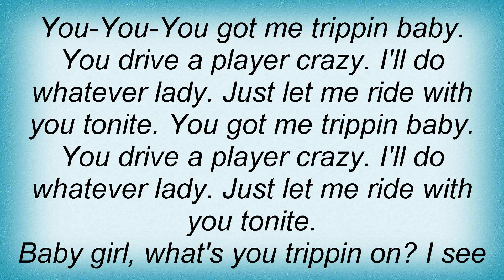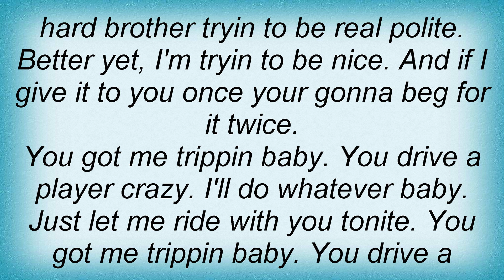Mc Magic - Trippin Lyrics